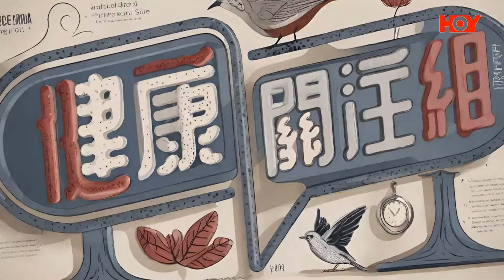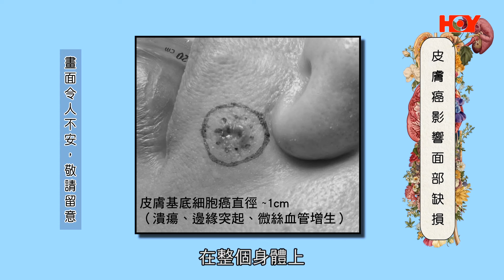日本命力呈獻：健康關注組｜ EP146 PT2｜皮膚癌影響面部缺損 以整形重建手術配合治療 ｜ 皮膚癌 ｜ 整形重建手術 ｜ 敖嘉年 ｜ 麥詩敏 ｜ HOY TV 77台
患上皮膚癌，最有效嘅治療方法係手術切除，不過切除皮膚癌手術係需要切除比患處更大面積嘅皮膚，往往會留低更大更深嘅缺損，呢個時候就需要整形手術去配合治療。《 日本命力呈獻：健康關注組 》請嚟整形外科專科 劉肇基 醫生，臨床心理學家 蔡珊珊 Susanna，同大家關注皮膚癌手術配合整形重建手術治療，對身心嘅幫助，康復嘅重要性，聽聽兩位點講。